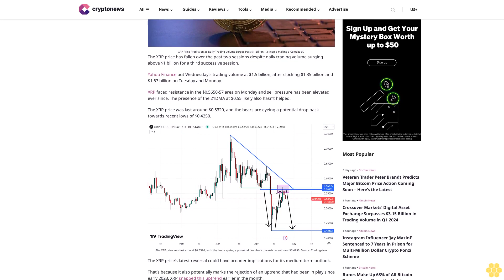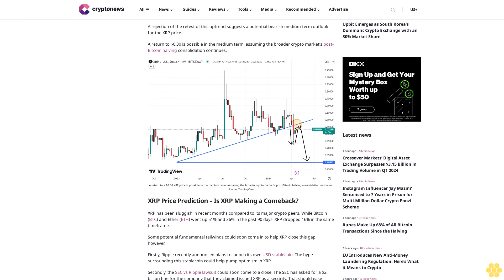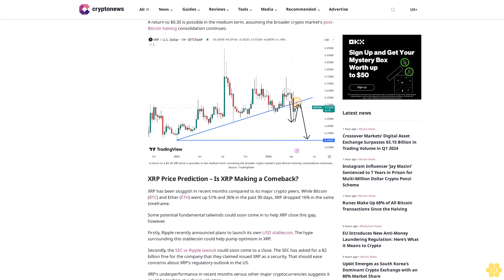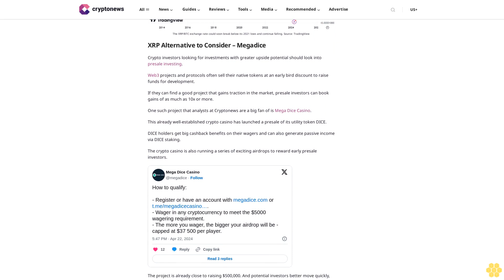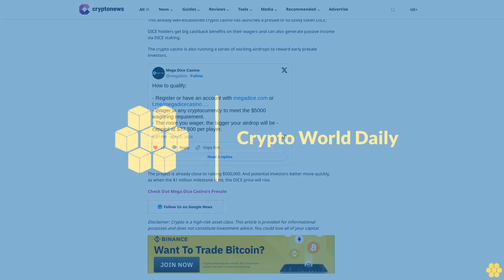XRP Price Prediction as Daily Trading Volume Surges Past $1 Billion –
Joel Frank

XRP Price Prediction as Daily Trading Volume Surges Past $1 Billion – Is Ripple Making a Comeback?

The XRP price has fallen over the past two sessions despite daily trading volume surging above $1 billion for a third successive session.

Yahoo Finance put Wednesday’s trading volume at $1.5 billion, after clocking $1.35 billion and $1.67 billion on Tuesday and Monday.

XRP faced resistance in the $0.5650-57 area on Monday and sell pressure has been elevated ever since. The presence of the 21DMA at $0.55 likely also hasn’t helped.

The XRP price was last around $0.5320, and the bears are eyeing a potential drop back towards recent lows of $0.4250.

The XRP price’s latest reversal could have broader implications for its medium-term outlook.

That’s because it also potentially marks the rejection of an uptrend that had been in play since early 2023. XRP snapped this uptrend earlier in the month.

A rejection of the retest of this uptrend suggests a potential bearish medium-term outlook for the XRP price.

A return to $0.30 is possible in the medium term, assuming the broader crypto market’s post-Bitcoin halving consolidation continues.

XRP Price Prediction – Is XRP Making a Comeback?.

XRP has been sluggish in recent months compared to its major crypto peers. While Bitcoin (BTC) and Ether (ETH) went up 51% and 36% in the past 90 days, XRP dropped 16% in the same timeframe.

Some potential fundamental tailwinds could soon come in to help XRP close this gap, however.

Firstly, Ripple recently announced plans to launch its own USD stablecoin. The hype surrounding this stablecoin could help pump optimism in XRP.

Secondly, the SEC vs Ripple lawsuit could soon come to a close. The SEC has asked for a $2 billion fine for the company that they claimed issued XRP as a security. That should ease concerns about XRP’s regulatory outlook in the US.

XRP’s underperformance in recent months versus other major cryptocurrencies suggests it could be trading at a cheap valuation.

A $0.30 XRP in the near future is possible. In the long term, XRP could easily double back to $1.0 in this bull market.

That would bring its market cap from around $30 billion to nearly $60 billion.

XRP investors should be cautious, however. XRP’s lack of use cases beyond Ripple’s business...